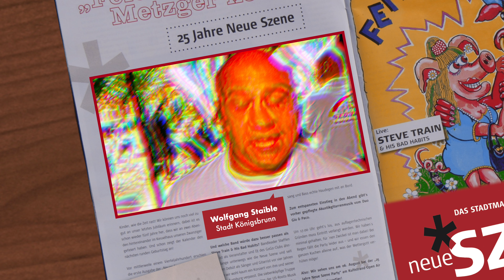Neue Szene 25 Jahre Kino- und TV-Spot